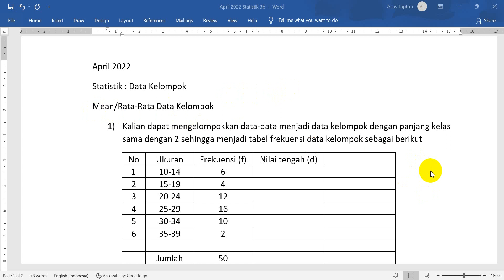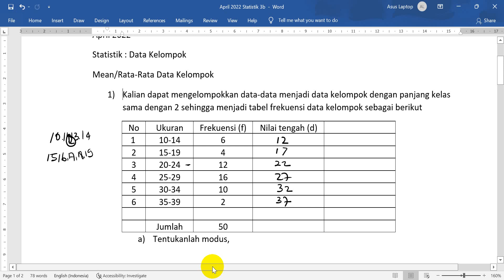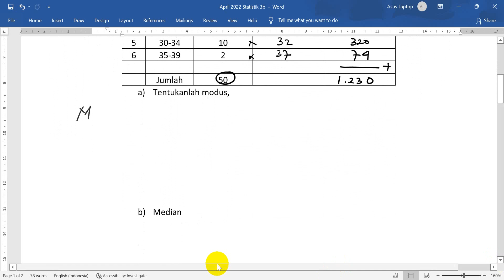Ukuran Pemusatan Data Kelompok: Mean - Median - Modus - Quartil - Persil | STATISTIKA DATA KELOMPOK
Rerata atau mean adalah ukuran pemusatan lain selain median dan modus. Mean dari sebuah kumpulan data adalah bilangan yang diperoleh dengan mendistribusikan secara merata ke seluruh anggota dari kumpulan data.
Median adalah nilai data yang berada tepat di tengah ketika seluruh data
diurutkan dari yang terkecil sampai yang terbesar.
Modus dari sebuah kumpulan data adalah data yang paling sering muncul atau memiliki frekuensi paling besar. Kedua ukuran pemusatan ini memiliki keuntungan, yaitu tidak terpengaruh jika kumpulan data memiliki data pencilan atau data yang berbeda dari kumpulan datanya.
Ukuran penyebaran lain yang dapat digunakan adalah jangkauan interkuartil.
Jangkauan interkuartil diperoleh dengan cara mencari selisih antara kuartil atas (Q₃) dan kuartil bawah (Q1)